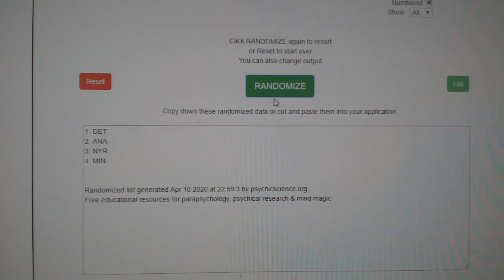Multi Randoms - C&C GB #10,926